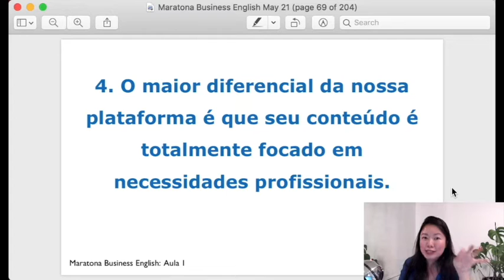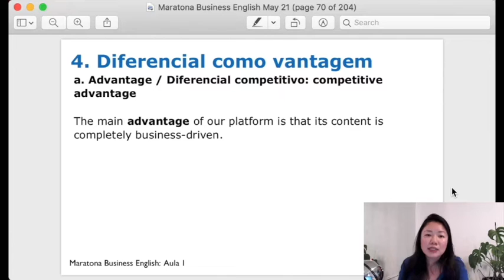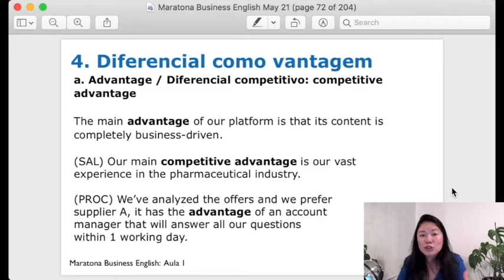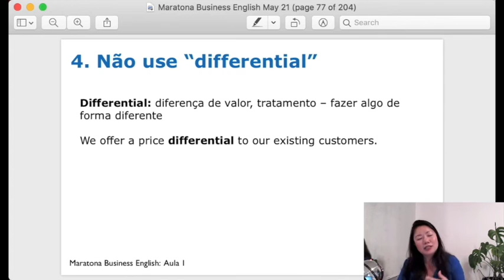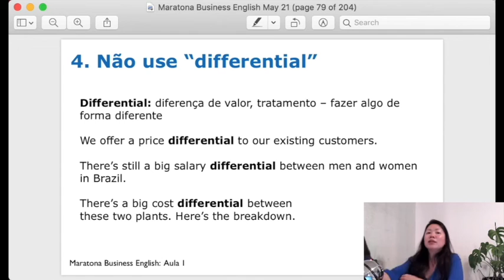COMO DIZER "DIFERENCIAL" EM INGLÊS | Cortes da Maratona Business English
Como dizer "diferencial" em inglês?
DICA: não é "differential".
A tradução também depende do contexto.

Aprenda nesta video aula de Business English da Outliers Academy.

Inglês para negócios com alto nível de profundidade.

Quer dominar o Business English e usar o inglês de forma efetiva no trabalho?